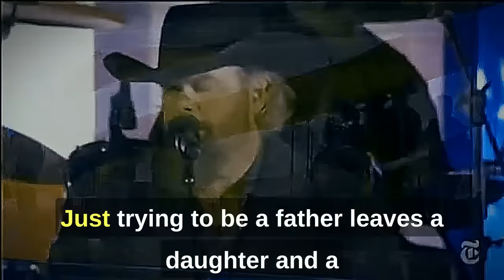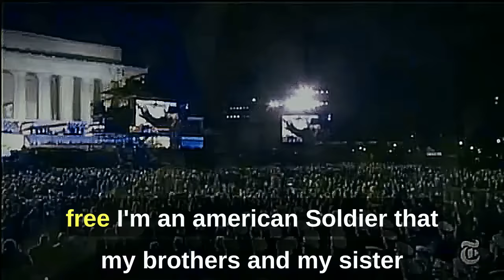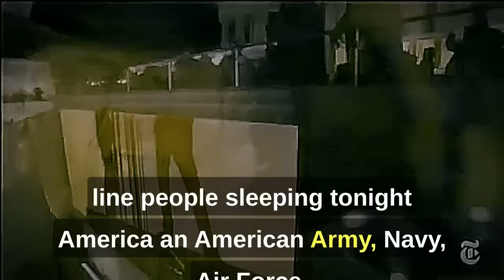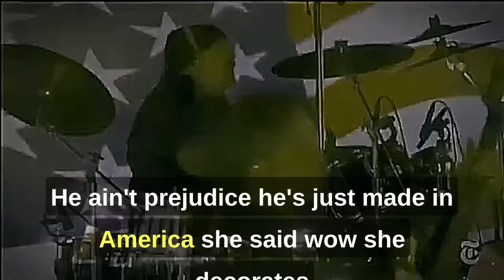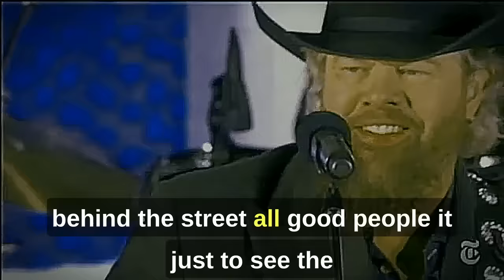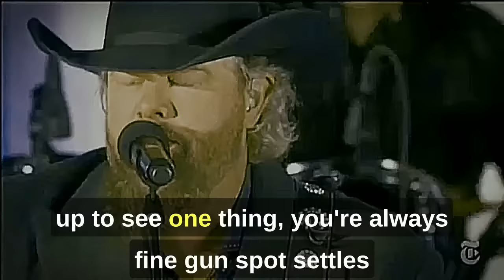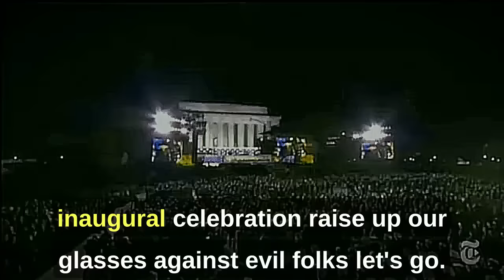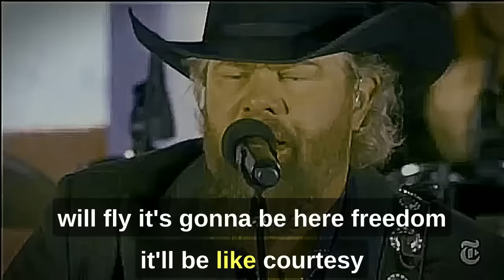Toby Keith's Patriotic Performance at Trump's 2017 Inauguration | Lincoln Memorial Concert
Watch country music star Toby Keith light up the stage at President Donald Trump's Inauguration event, held in front of the iconic Lincoln Memorial on Jan 20, 2017 in front of 500,000 people. In this unforgettable performance, Toby Keith delivers a powerful and patriotic set, celebrating American values and unity. Experience the magic of this historic moment as Keith performs his hits, surrounded by the majestic backdrop of one of the nation's most revered monuments. Watch this captivating showcase of music and patriotism at a pivotal moment in American history.